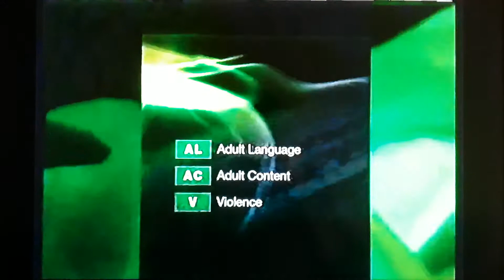Opening To XXX: State Of The Union (2005) on Starz Edge (May 19, 2007)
2007 Starz Entertainment, LLC

2005 Revolution Studios Distribution Company, LLC and Columbia Pictures Industries, Inc.